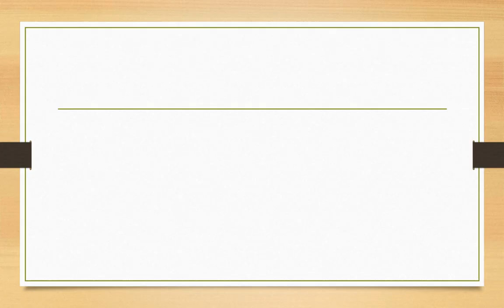None meaning in hindi | None ka matlab kya hota hai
Dosto Aaj Ki Is Video Me None ka hindi meaning kya hota hain aur saath mein None ke Do example dekar samjhya hain. Ummeed Hai Aapko Ye Video Bahut Pasand Aayegi

➡Timestamp:
0:00 Intro
0:18 None meaning
0:20 None meaning in hindi
0:28 None hindi meaning with Sentence